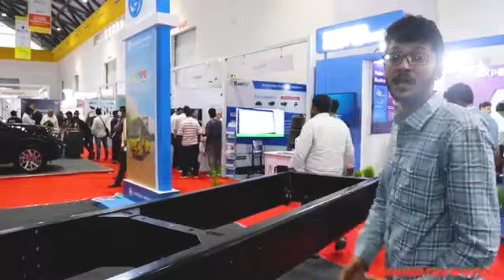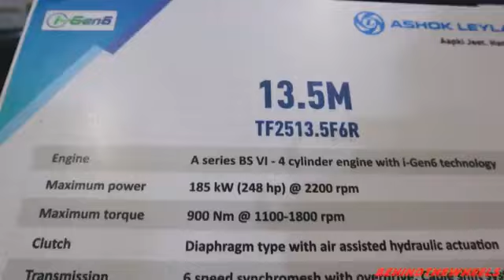Ashok Leyland manufacturing plant is video ko pura dekhen and Tak